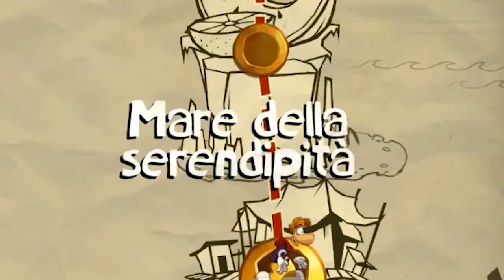GITA AL MARE #6 [RAYMAN ORIGIN] GameplayITA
Salve ragazzi e ragazze, eccoci al sesto episodio di Rayman Origins oggi vediamo il nuovo mondo ambientato al mare con strani mostri e creature molto bizzarre, come me la caverò a nuotare ?

▂ ▃ ▅ ▆ █ DOVE POTETE TROVARCI █ ▆ ▅ ▃ ▂
Venite nel nostro gruppo per conoscerci tutti insieme su